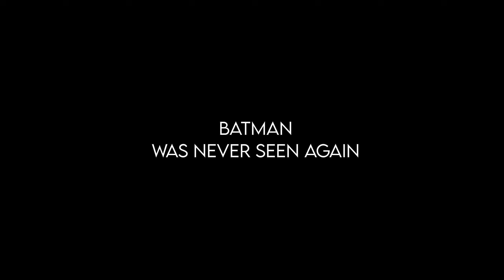Batman Arkham Knight's Hardest Difficulty was a Mistake...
Batman: Arkham Knight Episode 8 -
Some bosses in games really push you to the edge and make you want to uninstall and it's even worse when you play on the hardest difficulty in Batman Arkham Knight

Keep in touch with Apex!